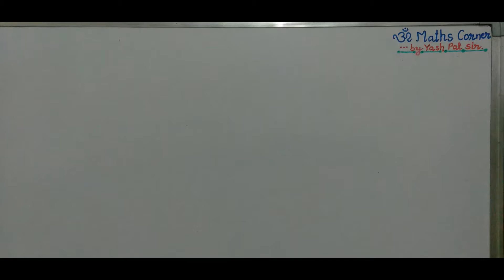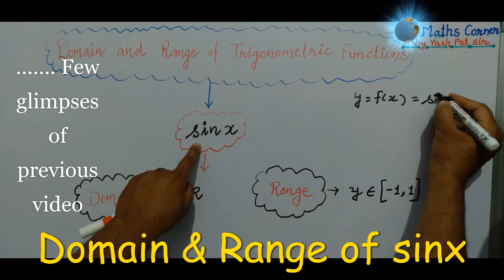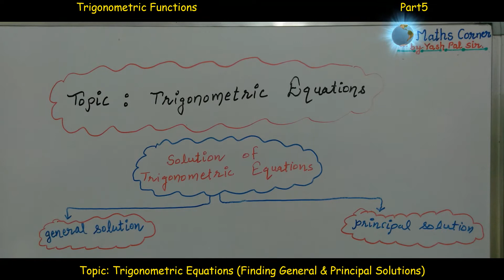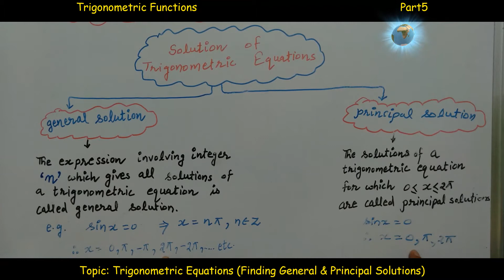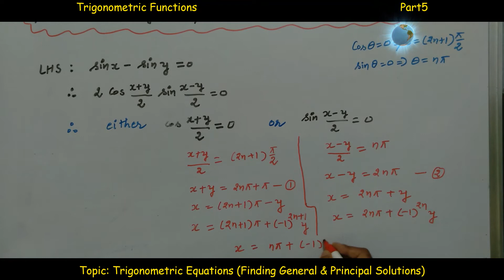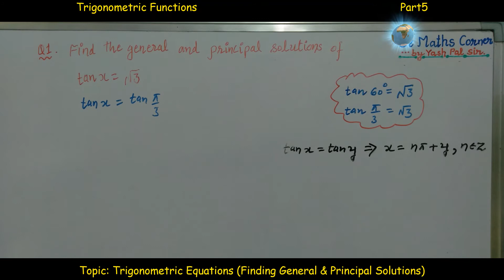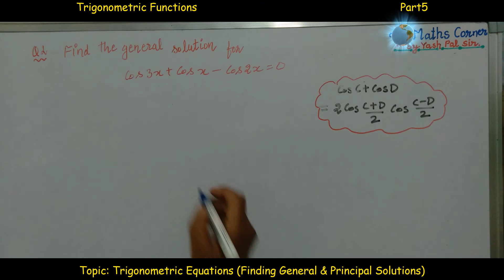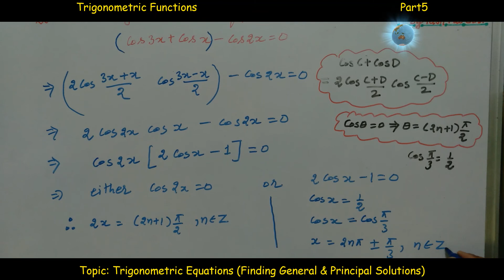Trigonometric Functions- Part5, Basic Concept, Trigonometric Equations 🕉 Maths Corner by Yash Pal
Revision Plan -
Class XII                                               Subject - Mathematics
Collection of Very-very Important Questions Based on Previous CBSE Board Examinations:
You Tube e-Material, Video Links are given here below

🕉 Maths Corner by Yash Pal Sir
being presented by Mr Yash Pal, PGT-Maths, teaching Maths since 01 August 2007 in Kendriya Vidyalaya Sangathan.

Here I am trying to provide the detailed information of Maths for the students of Class VII, XI and XII.  During the Lockdown Period on account of COVID-19 Pandemic, I started this online teaching for my students as well as the students who are at remote areas.

We try to make Maths simple & exciting with ultimate aim of helping you succeed.

   If you are looking for the Best maths channel , then this is the right place for you to prepare competitively & academic.